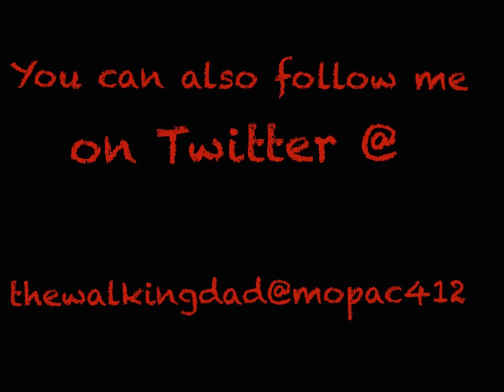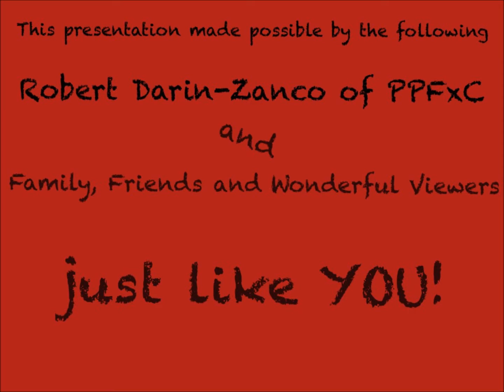"UNMASKED?"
This is the vlog that I meant to do during the party Saturday night.  I got sidetracked during the party and didn't get it done.  This is no where near what I had expected to produce for all of you but I wanted to struggle through the head ache (hangover) and carry through with my promise to you.  There are a couple of kinda funny moments in this video.  Please keep in mind my condition during this recording.  I do apologize in advance if it is painful.